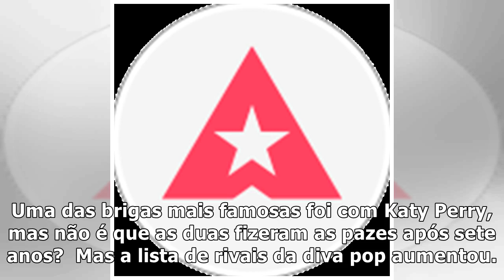Com 'reforços', veja lista atualizada dos desafetos de Taylor Swift!